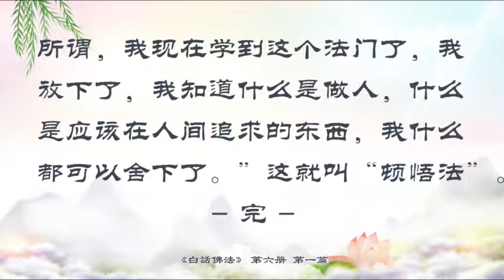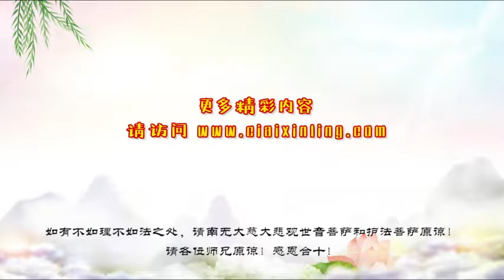佛学书籍 白话佛法 第六册1．学无量心修无为法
佛学书籍 白话佛法 第六册
1．学无量心修无为法

         杀业｜果报

只要你们劝身边的人不去杀生，你都有功德，何况去自己真正地践行、去吃素呢！

末法时期灾难太多，劝导人人要吃素，要不灾难共业频繁啊。

💓【杀业专题】那些吃荤 吃活物的人，以后他们的身体会怎样

💓【杀业专题】杀业对家庭事业身体巨大的影响

💓【杀业专题】杀生与肿瘤的关系， 杀动物容易患癌

如遇以上链接打不开，请把打不开那篇的网址最后面的一个数字或字母删除，再尝试打开。